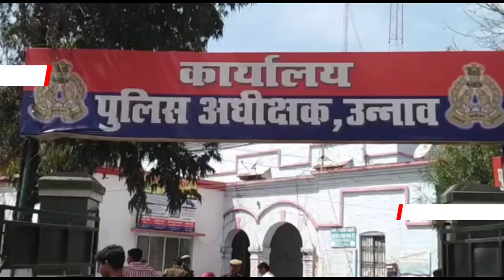उपचुनाव से पहले पुलिस ने पकड़ा अवैध असलहों का जखीरा एसओजी और पुलिस को ऑपरेशन में मिली बड़ी सफलता